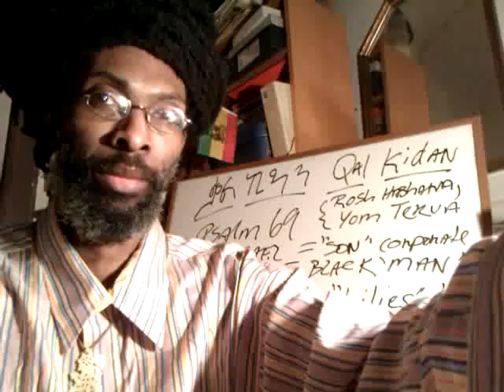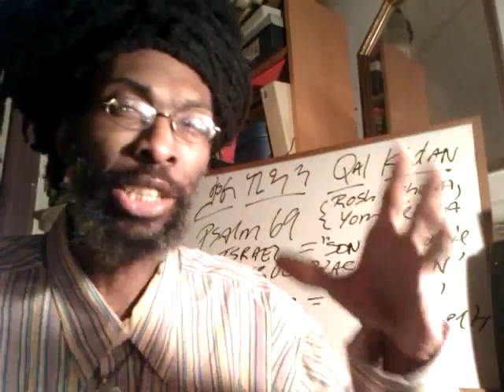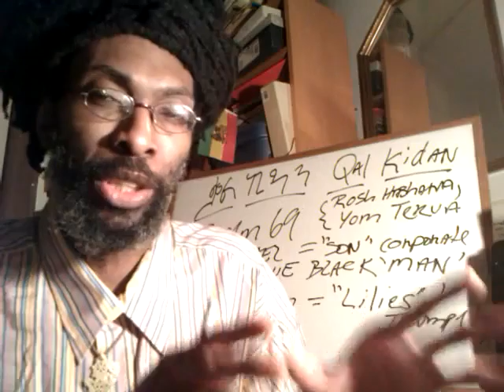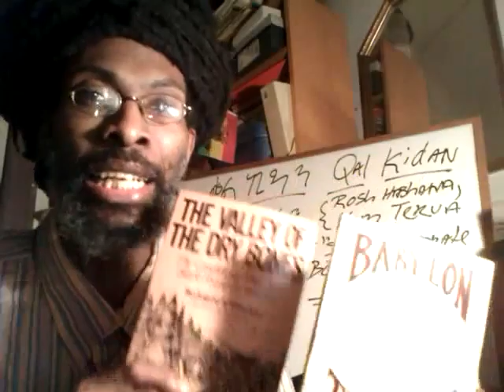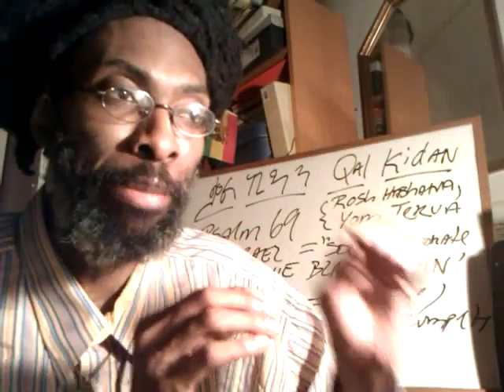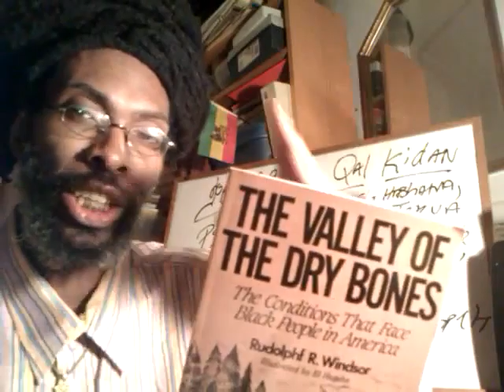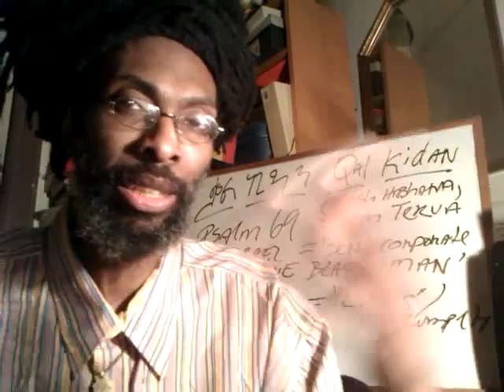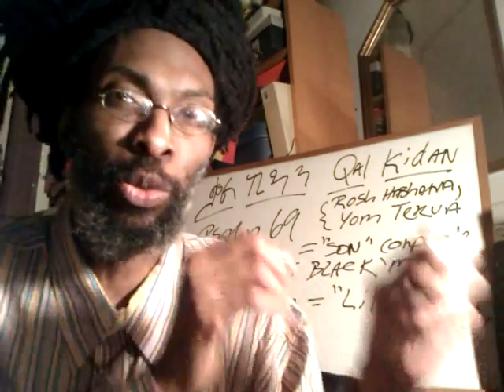Wall Street & AFRO-American Slave Trade Debt $666 Trillion - GLOBAL ECONOMIC CURSE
GLOBAL ECONOMIC CURSE - Wall Street & AFRO-American Slave Trade Debt $666 Trillion